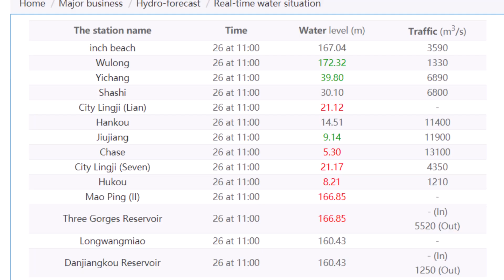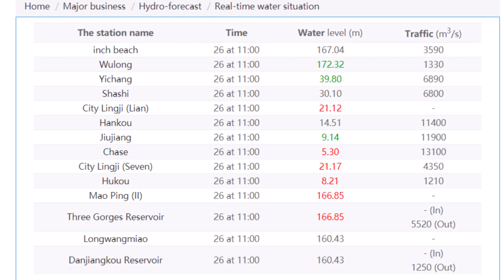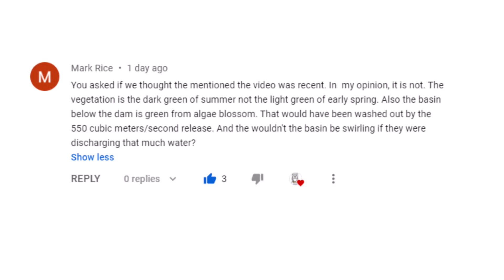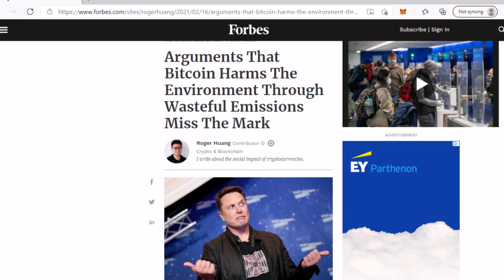Three Gorges Dam Update February 26, 2021